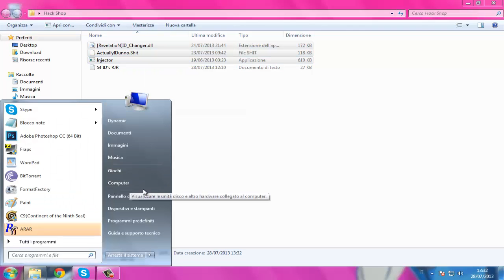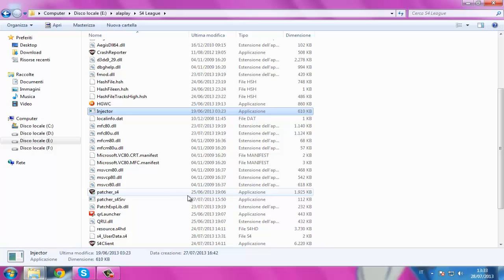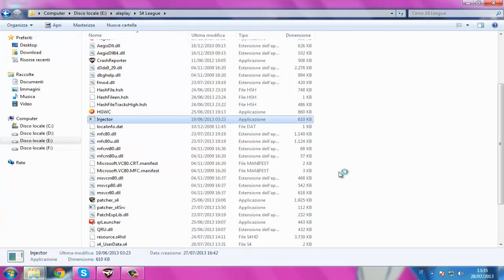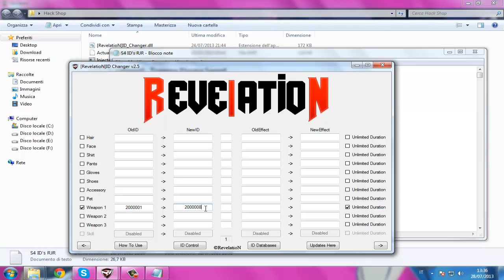S4 League Hack Shop 28/07/2013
______________▂ ▃ ▄ ▅ ▆ ▇ █ LEGGI QUI █ ▇ ▆ ▅ ▄ ▃ ▂_______________

 (NON FUNZIONA) (DOESN'T WORK)

Ciao a tutti ragazzi oggi il vostro Dynamic vi farà vedere un altro video su haking su s4 league.